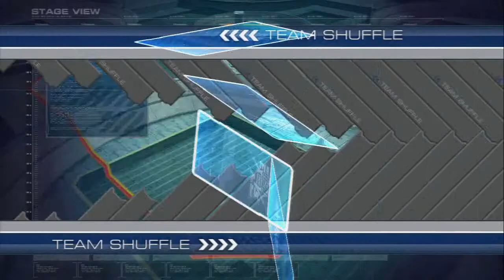Gundam Extreme Vs Full Boost-Player Lobby Session 10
Last gundam vid I had stocked...I haven't felt like recording much for a while, and I need to get back to XENOGEARRRRRRRRRRR
Enjoy guys. stay real
-Tekka